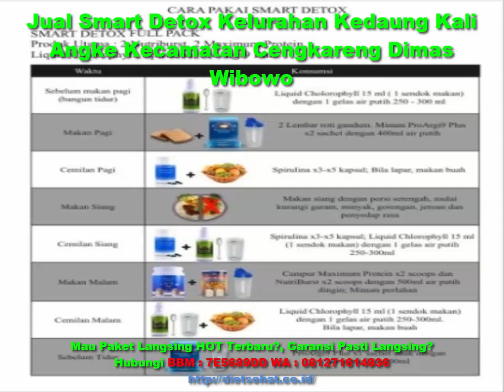Jual Smart Detox Kelurahan Kedaung Kali Angke Kecamatan Cengkareng Dimas Wibowo